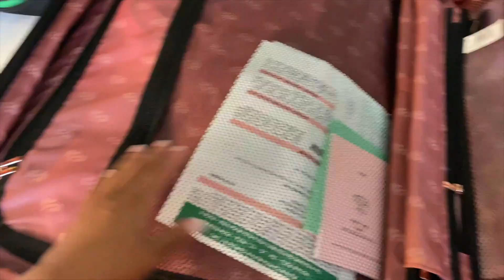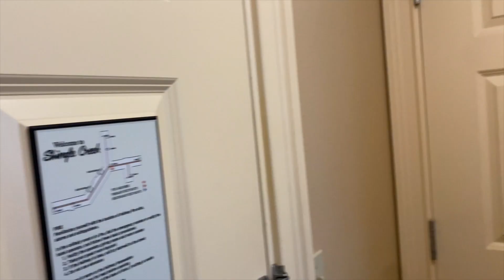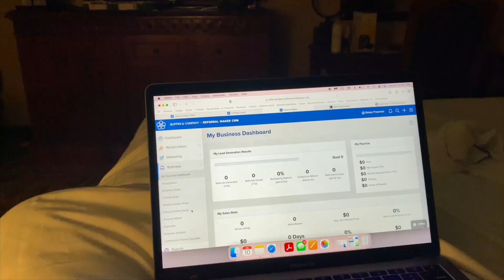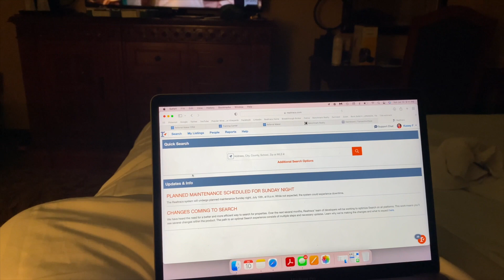TRAVEL VLOG| We had a time last night 🫠 AKA International Conference 💕💚, Orlando FL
Come with me to Orlando, FL as we vlog our first of many travel vlogs. During this vlog you will come along with me to my first International Alpha Kappa Alpha Sorority Inc. Conference.  I also go into a story time about my experience with meeting older men at the bar.

⏰Time stamp
00:00-10:12 Beginning of AKA Conference
10:12-30:00 Storytime about meeting old men at a bar
30:01-37:07 Second half of AKA conference

🎥 Equipment
Camera Stands and Lighting
Camera- Canon EOS M50